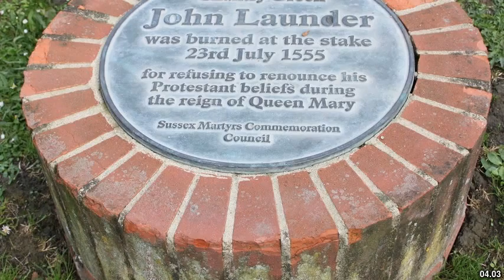Best places to visit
Best places to visit - Steyning (United Kingdom) Best places to visit - Slideshows from all over the world - City trips, nature pictures, etc.